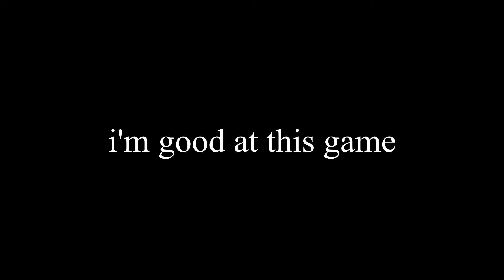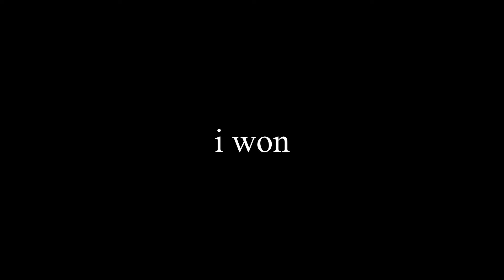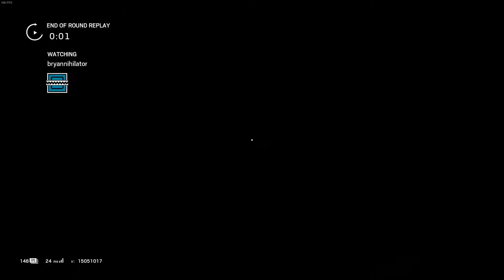I top fragged using the power of Hannah Montana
I will fight anyone who doesn't agree with me.